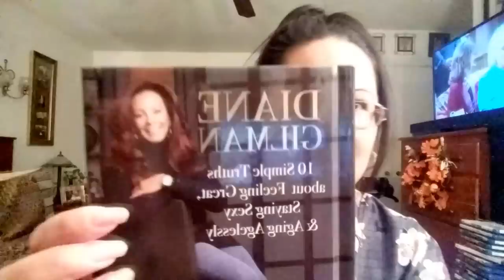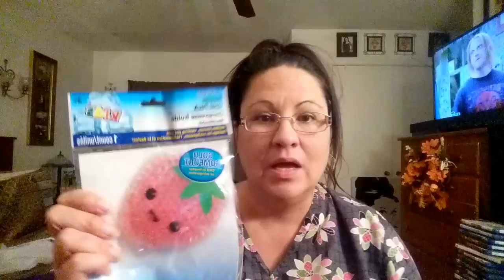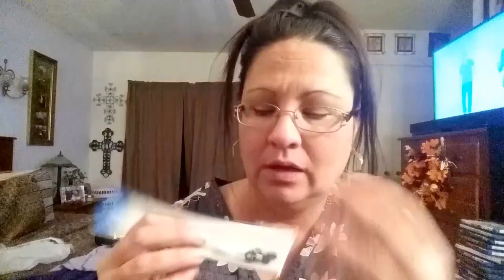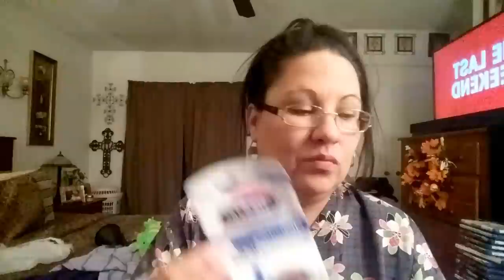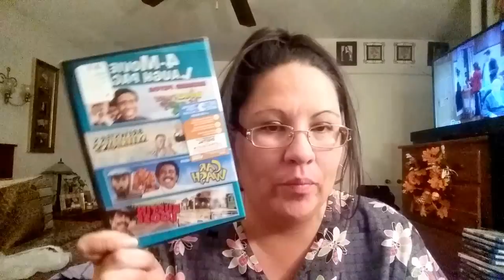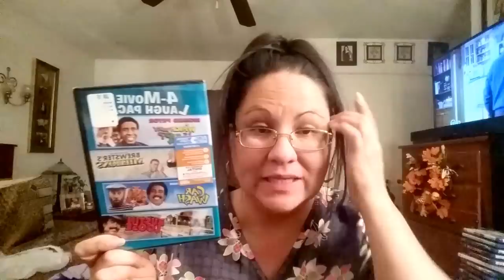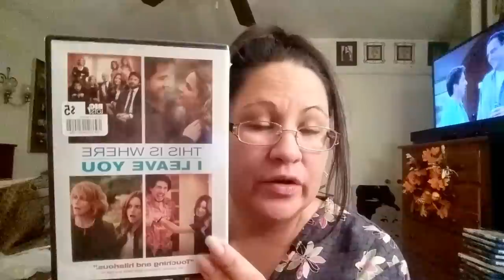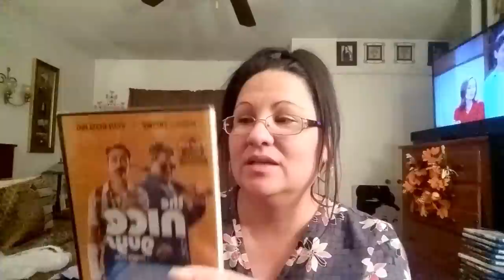Dollar Tree, 99 Cent Halloween and a sad thrift haul :-(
Here's another long one yall. I chat for the first 5 minutes about my thrift heart break then I'm on to the goods.